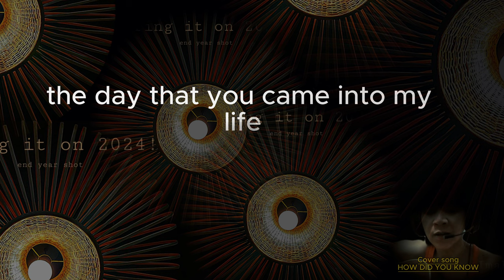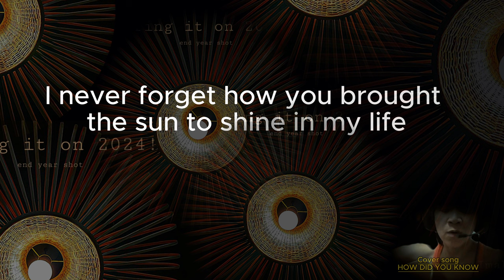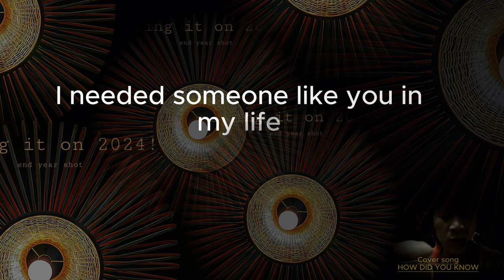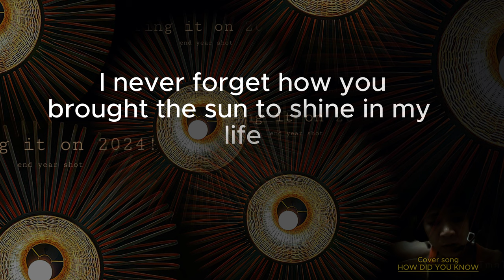How did you know acoustic guitar cover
The song "How Did You Know" is a beautiful ballad that has touched many hearts with its poignant lyrics. Originally performed by Chiqui Pineda, it was released in 1996 and has since been covered by various artists, including Gary Valenciano. The lyrics speak of a profound gratitude and wonder at finding love, and the serendipity of meeting someone who fills a void in one's life. It's a song that resonates with anyone who has experienced the joy of discovering love when they least expected it. The melody and words combine to create a sense of warmth and appreciation for that special person who makes life brighter.

this is a personal song for my first cover of my acoustic guitar hope it can resonates the message for all our loved one. Keep loving and hoping.